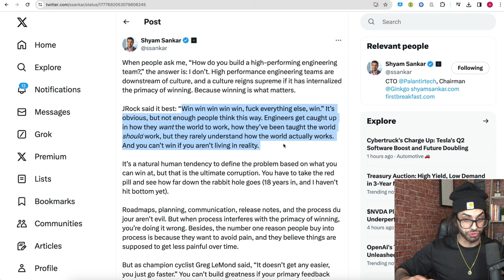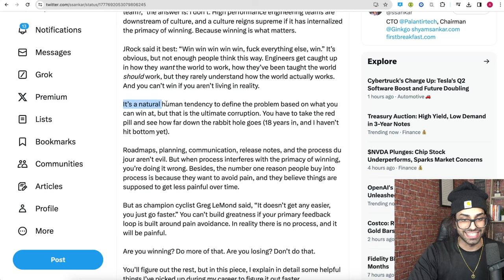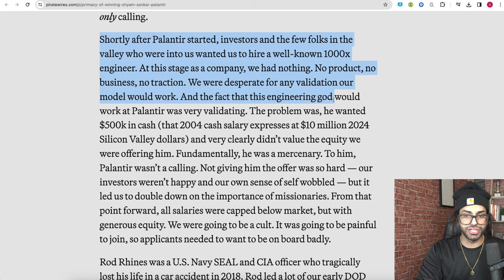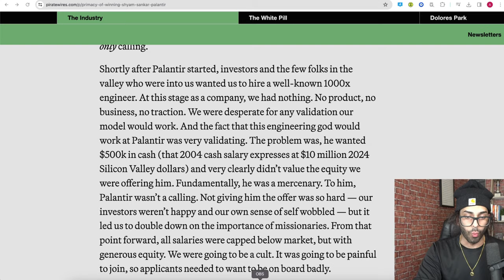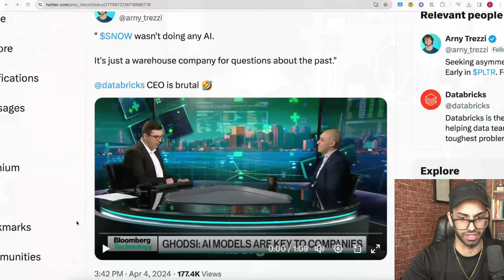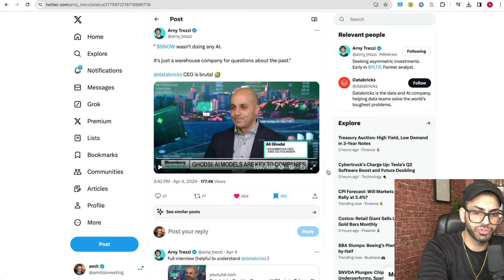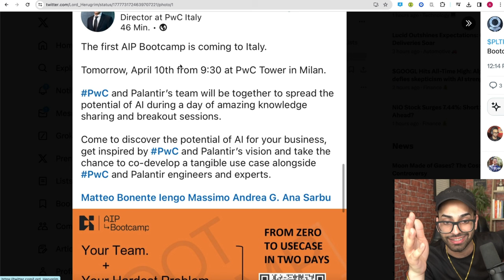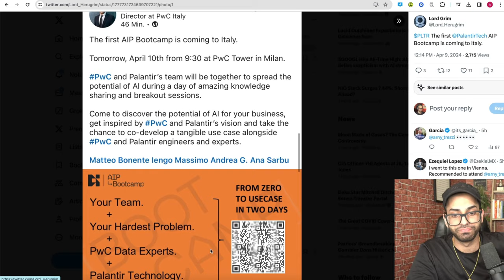VERY IMPORTANT Palantir Article Released + The Shorts Are Still Scared | DailyPalantir #0075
00:00 - Intro
01:05 - Shyam Article
09:02 - Snowflake
13:02 - Short float + bootcamps